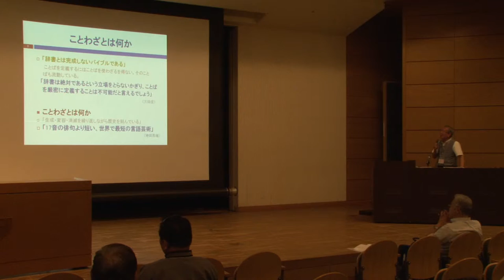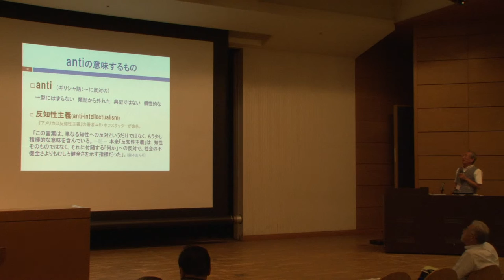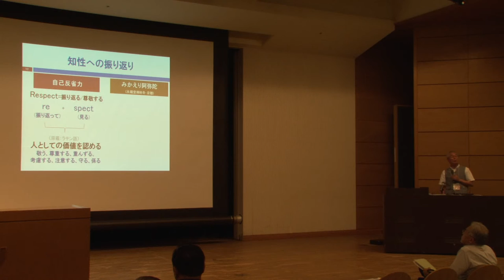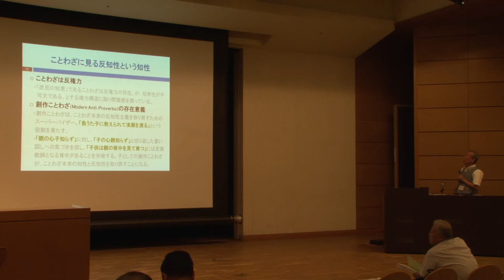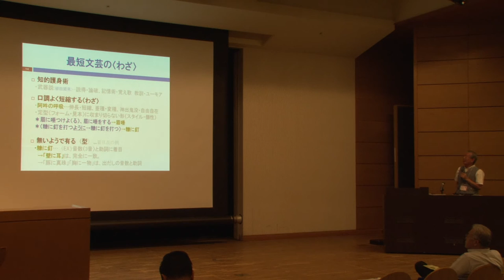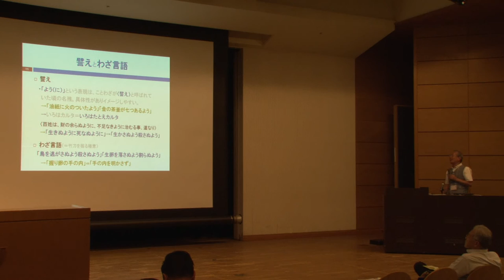講演１２ ことわざの‹わざ› 山口政信（日本） Speech 12 Poetics of Japanese Proverb: Masanobu Yamaguchi (Japan)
The 8th World Haiku Association Conference
Theme: Limitless Dialogue
From its beginnings the short poem form of the haiku contains a mixture of often contradictory elements, hence giving it a built-in source for argument. Today, the practice of haiku has spread throughout the world, and dialogue between different languages and cultures now presents itself as an important medium for the exchange of ideas. At this conference we hope to provide a platform for dialogue between differing languages, cultures, and genres.
Program
●5 September (Saturday) Meiji University Liberty Hall (Ground floor, Liberty Tower)
MC Ban’ya Natsuishi
09:30 am~10:30 am  World Haiku Association Meeting
10:30 am~11:20 am   Haiku Reading 1 Urjin Khurelbaatar (Mongolia), Bo Lille (Denmark), Sergiy Kurbatov (Ukraine), Kuniharu Shimizu (Japan), Chiaki Nagamine (Japan), E. Bold (Inner Mongolia), Daisuke Ikoma (Japan), etc.
11:20 am~11:40 am   Speech 1/Haiku in France and other countries: Shizue Ogawa (Japan)
11:40 am~00:30 pm   Lunch
MC: Toshio Kimura
00:30 pm~02:00 pm   Woman Haiku Session: Characteristics of Haiku by Women/Speech 2~6  Sayumi Kamakura (Japan), Chiaki Nagamine (Japan), Yuki Kajiawra (Japan), Zlatka Timenova (Portugal/Bulgaria) & Lê Thị Bình (Vietnam)
02:00 pm~02:40 pm    Haiku Reading 2 Raul Ortiz Betancur (Colombia), James Shea (USA), Chikubon (Japan), Taro Aizu (Japan), P. Tsogtnaran (Inner Mongolia), Lech Szeglowski (Poland), Toshio Kimura (Japan), Erdene Luvsanchultem (Mongolia), etc.
02:40 pm~03:00 pm     Speech 7/Aesthetics of the interplay between words and music in Noh songs: Naohiko Umewaka (Japan)
03:00 pm~03:40 pm    Special Speech/ Haiku as World-wide & Comprehensive Poetry: Sukehiro Hirakawa (Japan)
03:40 pm~04:00 pm     Speech 8/Haiku Translation: James Shea (USA)
04:00 pm~04:30 pm     Break
MC: Yoko Senda
04:30 pm~04:50 pm     Speech 9/Japanese Classic Haiku: Ikko Ueno (Japan)
04:50 pm~05:10 pm     Speech 10/Mongolian Haiku: Urjin Khurelbaatar (Mongolia)
05:10 pm~05:30 pm     Speech 11/Vietnamese Haiku: Đinh Nhật Hạnh (Vietnam)
05:30 pm~05: 50 pm    Speech 12/Poetics of Japanese Proverb: Masanobu Yamaguchi (Japan)
05:50 pm~06:10 pm     Speech 13/Arabic Haiku: Abdelkader Jamoussi (Morocco)
06:10 pm~07:00 pm    Haiku Reading 3  B. Bold (Japan & Inner Mongolia),Ikko Ueno (Japan), Sayumi Kamakura (Japan), Chiaki Nagamine (Japan), Yu Soenda (Japan), Romano Zeraschi (Italy), E. Bold (Inner Mongolia), Shizue Ogawa (Japan), Shnji Noya (Japan),  Kei Kinjo (Japan), Hideki Ishikura (Japan), Yoko Senda (Japan), etc.